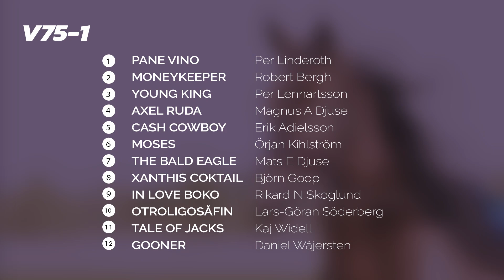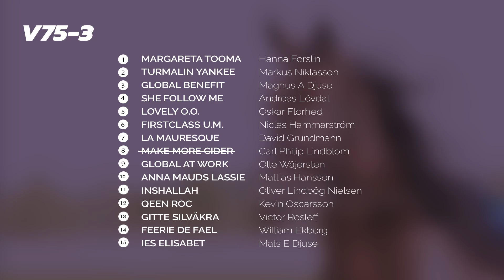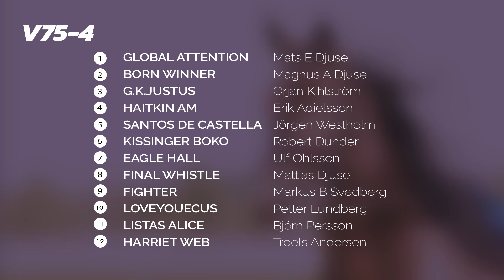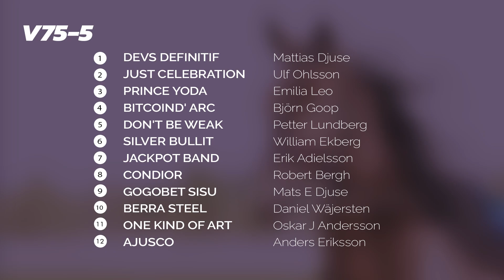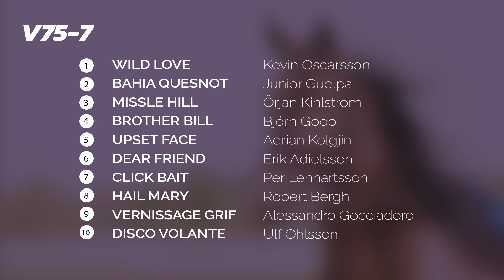Riksraden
Riksraden är tillbaka! Såväl spik , luring och skräll satt som en smäck. Nu fokuserar, laborerar och filosoferar vi fram fler av Sveriges troligen hetaste travtips. Coola duon Hanna och Anders den ödmjuke ger klara besked om veckans v75. Vägen mot miljonerna ligger öppen. Nu kör vi!